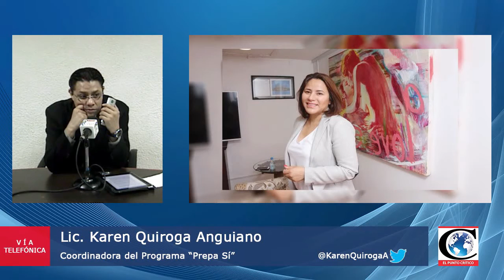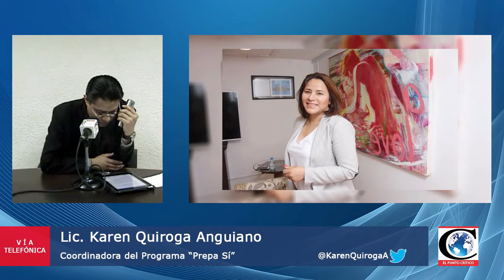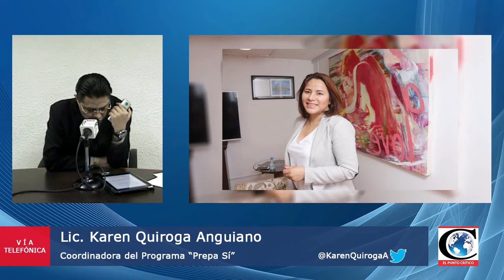"Prepa Sí" celebra nueve años de apoyar a los jóvenes con un magno concierto